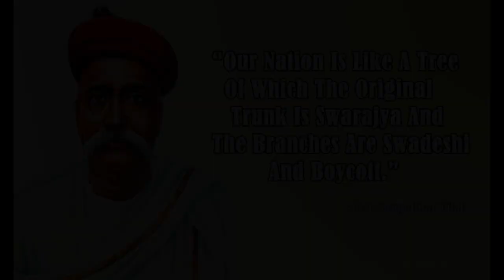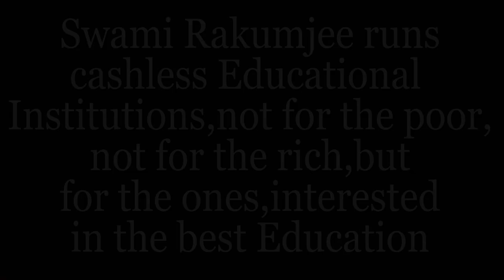"IS THIS NOT YOUR FAMILY TREE" BY SWAMI RAKUMJEE | Bal Gangadar Tilak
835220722 Bal Gangadhar Tilak said, "our nation is like a tree of which the original trunk is swarajya and the branches are swadeshi and boycott" by Swami Rakumjee, recorded at the Rakumjee Ashram Devanahalli Taluk, Bangalore rural Karnataka India. Dharmadhikari Swami Rakumjee runs Cashless Educational Institutions not for the poor nor for the rich, but for the ones interested in the best education.